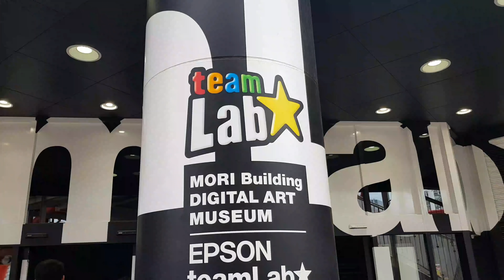Digitális csodavilág Tokyoban | teamLab- Borderless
Mori Building DIGITAL ART MUSEUM
EPSON teamLab- Borderless